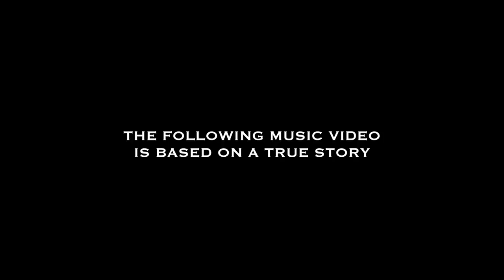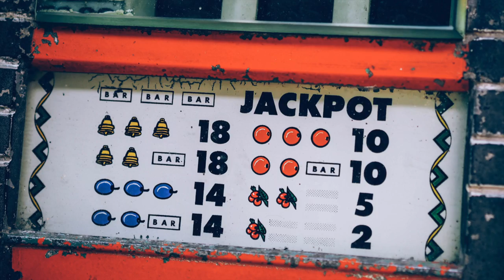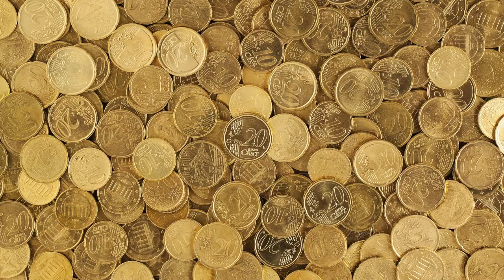Granny In Vegas (Get That Money Song)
Granny in Vegas was inspired by the true story of my grandma from Pittsburgh who grew up during the Great Depression.

In the song, as you will soon find out, this is no ordinary grandma. She is a gambling granny who heads to Las Vegas in pursuit of striking it rich at the tables and slots. She actually pulls it off, hits the jackpot and decides to steal from an all you can eat buffet perhaps out of a force of habit. Nobody really knows exactly why she did it but she dumped the food from an all you can eat buffet in her purse.

Anyways, this song is called Granny in Vegas - Get That Money! It's one of my favorites simply because you can't make this stuff up and a fun way to tribute my grandma who we all miss very much.